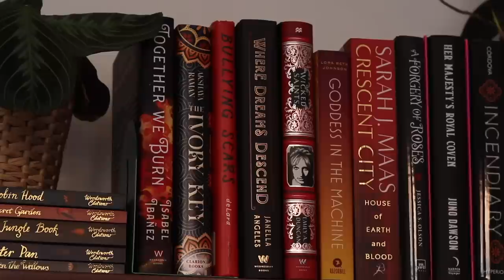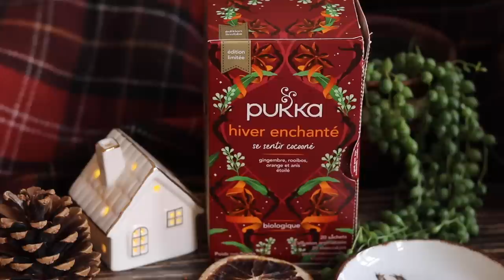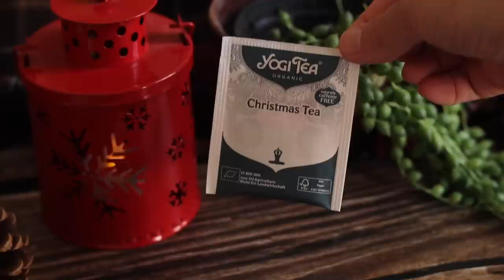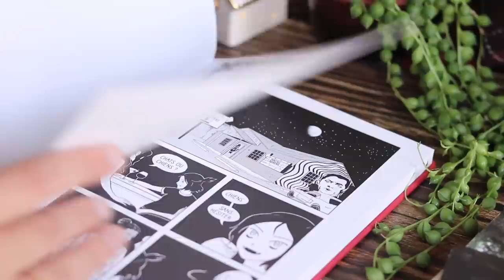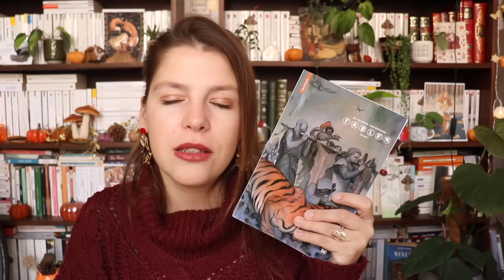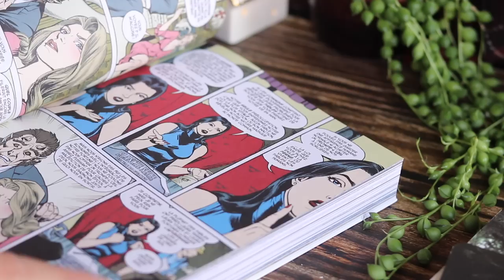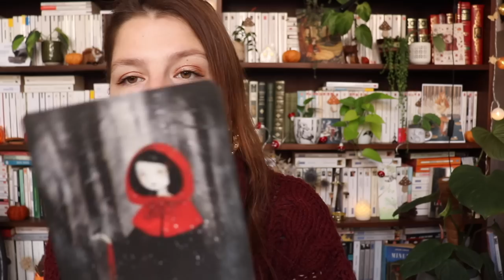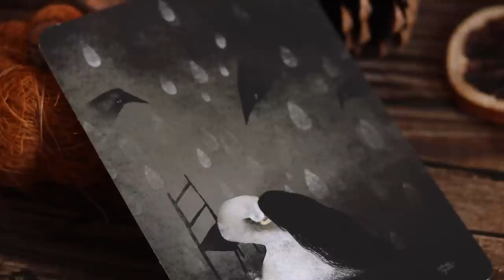Favoris Douillets #2 l Livres, Mugs et trucs Cosy!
Hello !
Voici une deuxième vidéo "Favoris Douillets", dans laquelle je te parle de mes trois livres favoris du moment, de Mugs, de nourriture, de thés et ... d'une illustratrice. J'espère que cette vidéo te plaira :)
Tu as des questions? J'ai oublié une info dans la barre d'informations?
La musique d'intro est une composition personnelle  : la Bal(l)ade du hérisson. J'espère qu'elle te plaît :) Pour les autres musiques, voir plus bas.
Produits et livres mentionnés :
La tarte à la Citrouille
Tasse Nature et découvertes
Tasse Madame Coco
Tasse Fantôme - Tiger

Illustratrice du mois

Fables - Bill Willingham
Fangs Crocs - Sarah Andersen
Hidden Pictures - Jason Rekulak